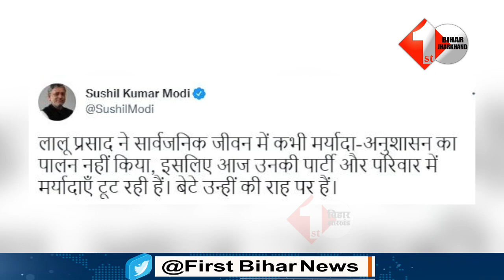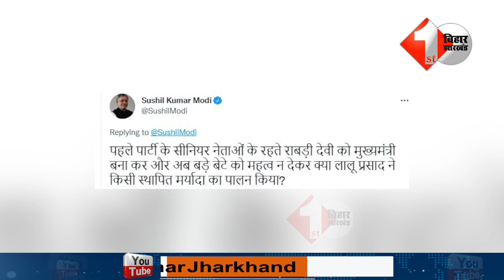सुशील मोदी ने कहा- RJD में चल रहे घमासान का जिम्मेदार खुद लालू यादव | First Bihar Jharkhand